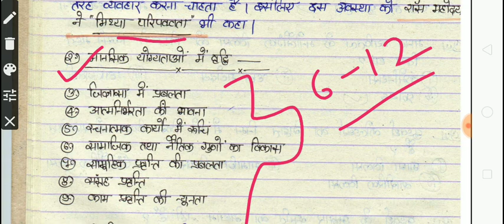2. बाल्यावस्था -मानव विकास की दूसरी अवस्था । forCTET TETEXAM.